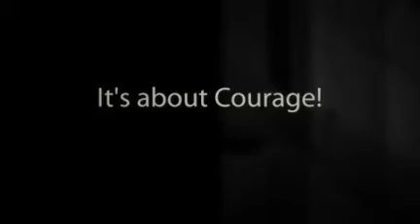Even Wentworth Miller can handle these halloween clothe propertly!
Weired halloween costume is everywhere, it all about whether you have courage to wear it.